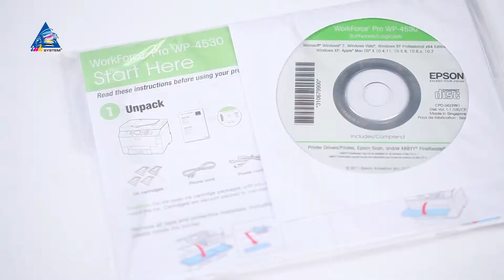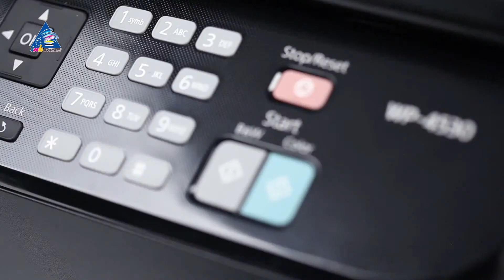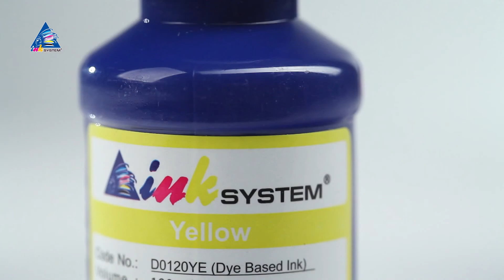Комплектация МФУ Epson WorkForce Pro WP-4530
Обзор комплектации МФУ Epson WorkForce Pro WP-4530 от интернет-магазина INKSYSTEM